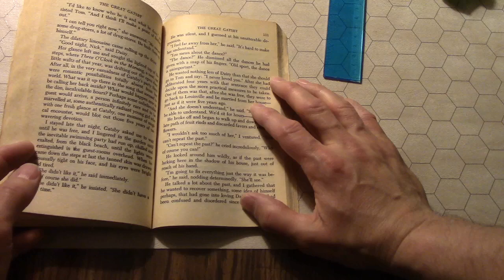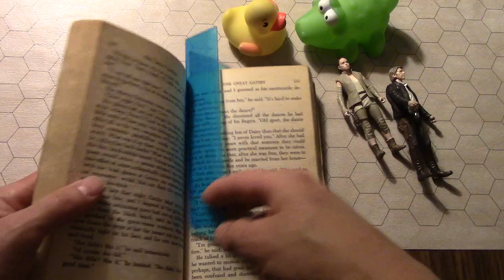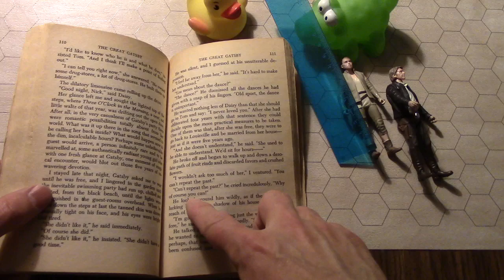The Great Gatsby - You can't relive the past - Of Course you can!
To my friend Yvette, thanks.